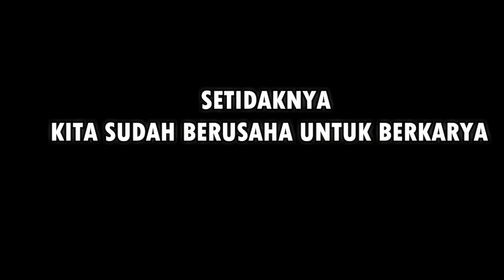Cara isi ulang korek gas mancis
Asalamualaikum teman-teman gimana kabarnya ? mudah-mudahan pada sehat semua ya  di video kali ini,saya akan membuat tutorial Cara isi ulang korek gas mancis,nah korek gas mancisnya juga udah di custom channel saya yuk tonton Cara isi ulang korek gas mancis